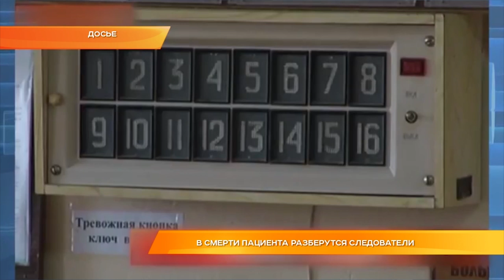В смерти пациента разберутся следователи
Работу врачей проверят следователи. Региональный следком возбудил уголовное дело по факту смерти 61-летнего пациента Ковровской городской больницы. История произошла еще в марте.